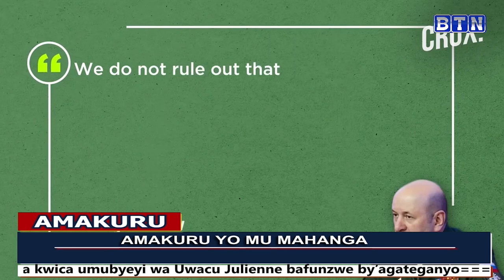Amakuru ya saa kumi n'ebyiri: Ababana n'ubumuga baravuga ko bahura n'imbogamizi zo guhabwa akato